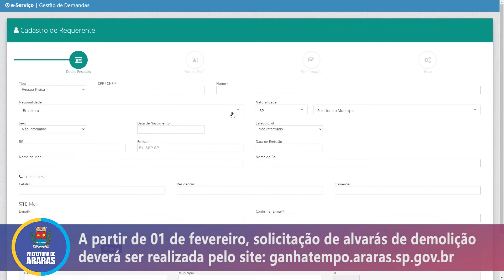Alvará de Demolição online